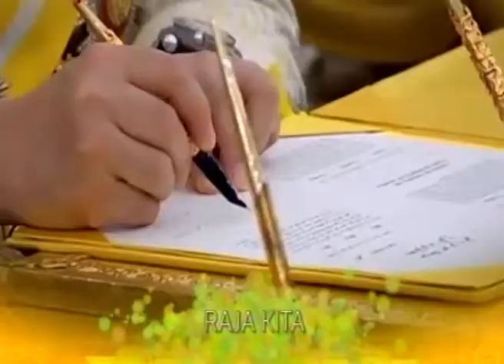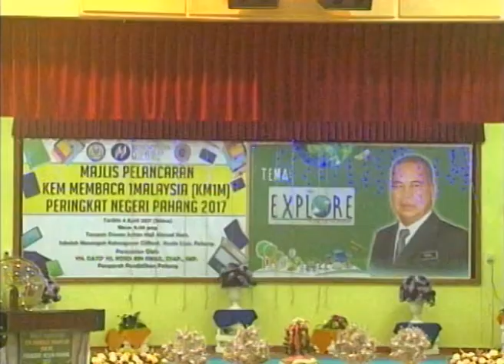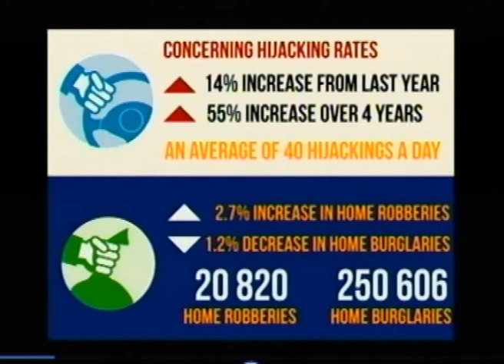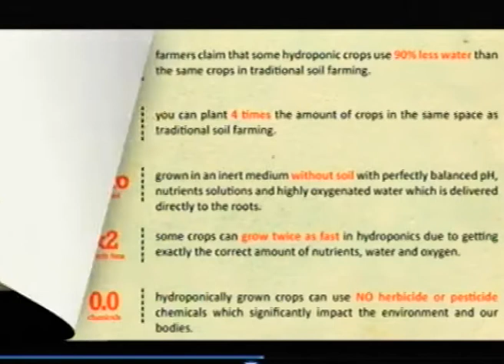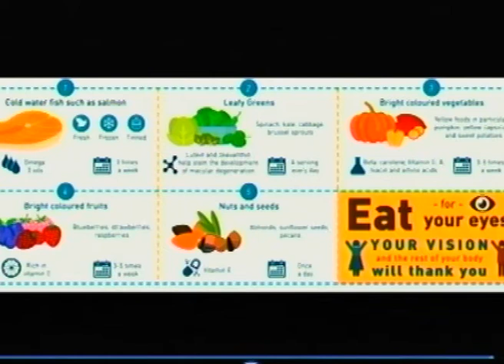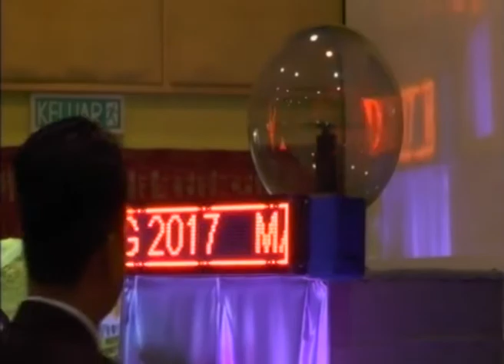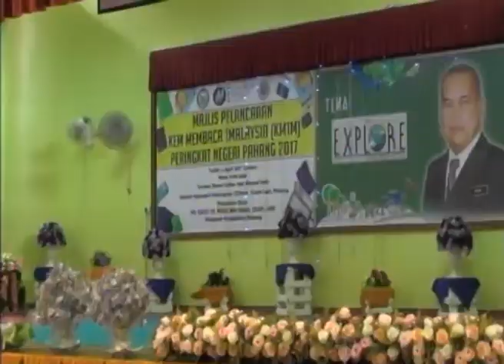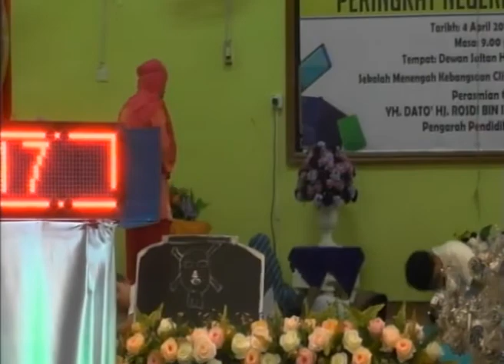BTPN Pahang 2017 | Majlis Pelancaran KM1M Peringkat Negeri Pahang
Majlis Pelancaran Kem Membaca 1Malaysia (KM1M) ini diadakan di SMK Clifford, Kuala Lipis, Pahang pada 4 April 2017. Perasmian telah disempurnakan oleh YH Dato' Haji Rosdi Bin Ismail, Pengarah Pendidikan Pahang.

Terbitan : Bahagian Teknologi Pendidikan Negeri Pahang